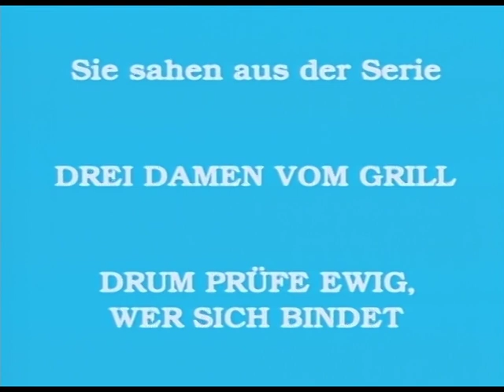Drei Damen vom Grill - Staffel 10 - Ganze Episode kostenlos: Drum prüfe ewig wer sich bindet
Ossi und Edeltraut haben beschlossen zusammenzuziehen. Aber beide haben Schwierigkeiten mit der Vorstellung eines quasi ehelichen Zusammenlebens. Natürlich traut sich keiner von den Beiden, das dem anderen zu sagen und weihen, getrennt voneinander, Ottmar und Marion ein. Können die beiden so ihre Schwierigkeiten bewältigen? Schau dir jetzt die ganze Episode kostenlos an!

Nun passiert was passieren muss. Der Färber-Clan schaltet sich ein, um eine Katastrophe zu verhindern und löst sie damit aus: Edeltraut und Ossi sind zutiefst enttäuscht voneinander. Schließlich ist es Oma zu verdanken, dass sie wieder zueinander finden. Gleichzeitig beunruhigt Oma ein zweites Problem: Mangold wirkt in diesen Tagen seltsam bedrückt – Ost-Otto entdeckt den Grund dafür...